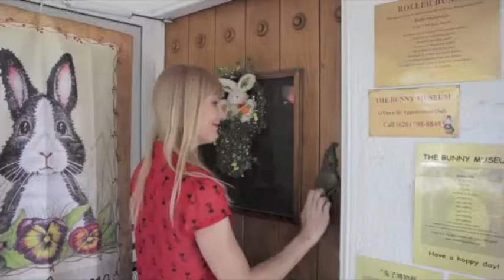Nikki Kreuzer Demo Reel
Demo Reel for Nikki Kreuzer of Offbeat L.A.